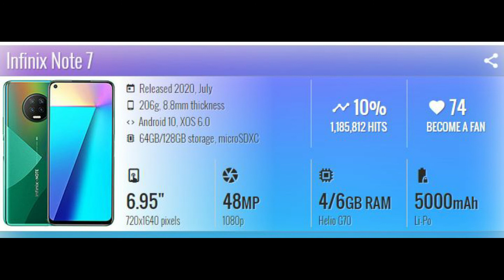INFINIX NOTE 7 full specification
gaming phone
budget gaming phone
latestphone2020